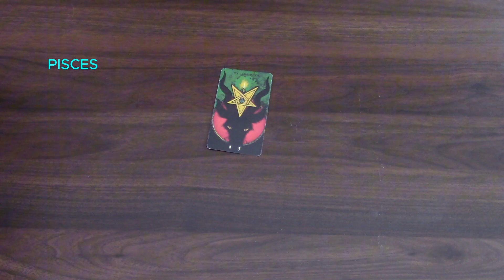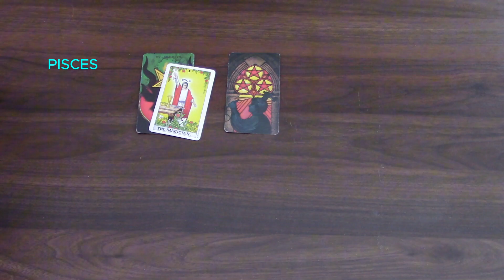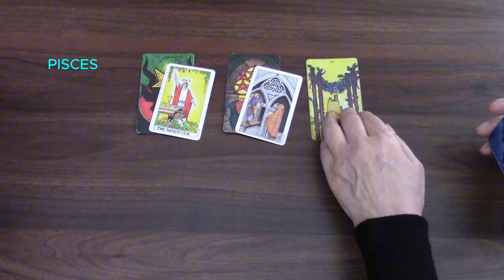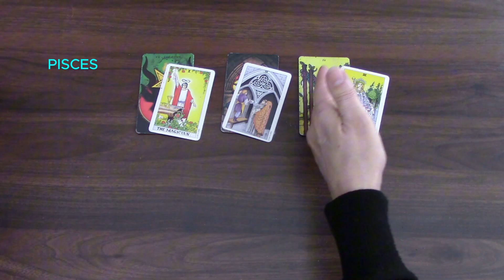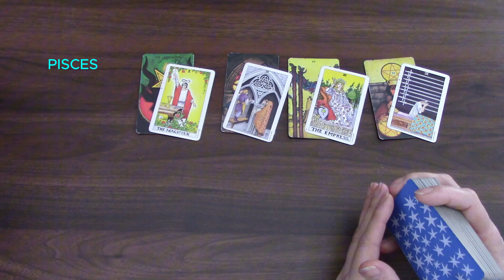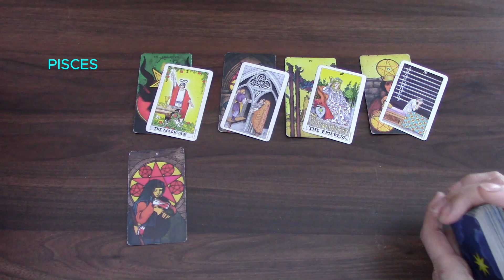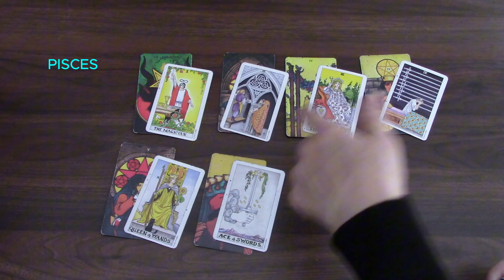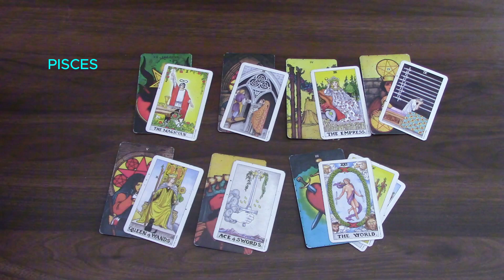PISCES | YOU ARE REALLY DOING GOOD FOR YOURSELF | WEEKLY TAROT | 4TH TO 10TH NOV 2024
Pisces, this is your daily tarot cards reading by M for the week beginning on Monday the 4th of November 2024.